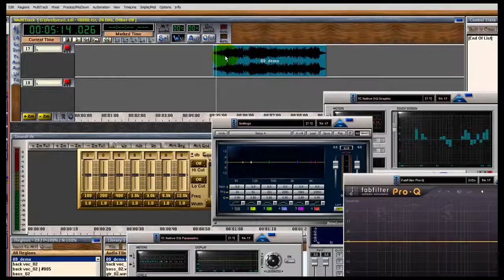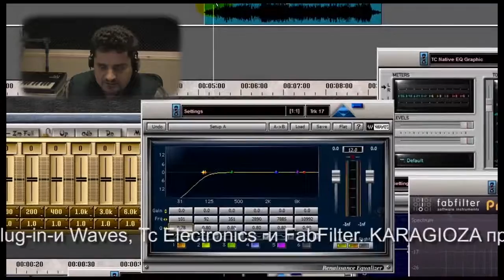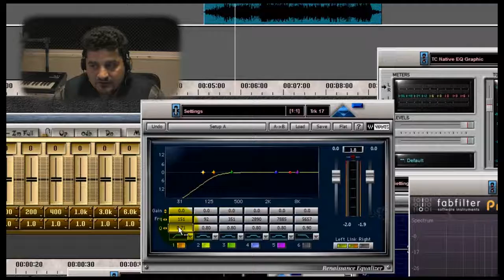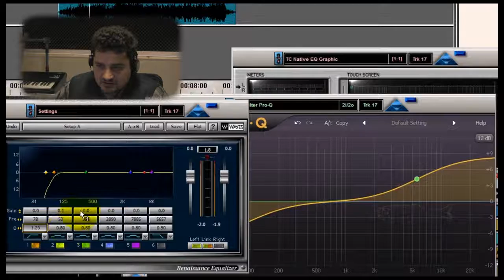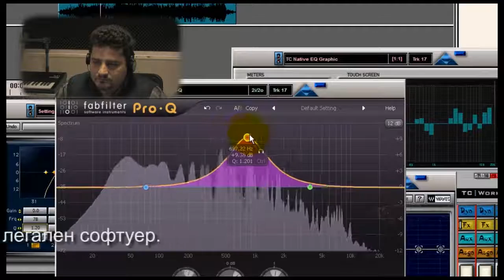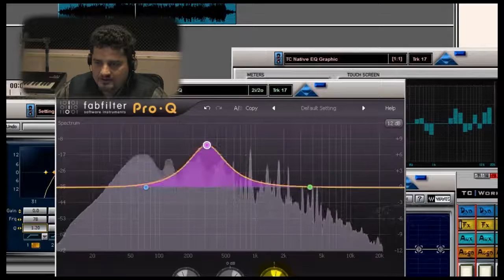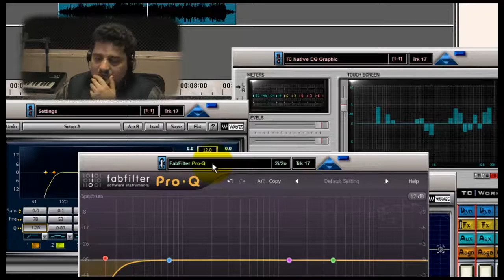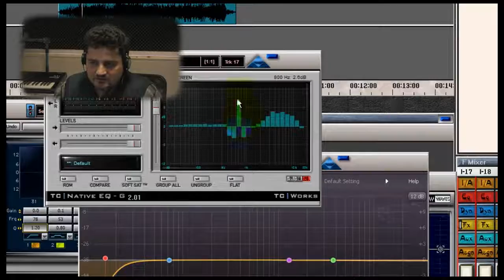Eq Tutorial part 1 bg audio. Now with English subs.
Eq Tutorial part 1 bg audio
Multimedia lesson for students in sound engineering
Created by Hristo Karagyozov, PhD